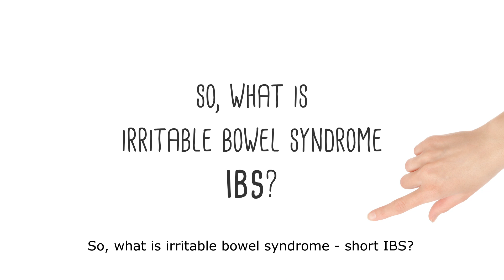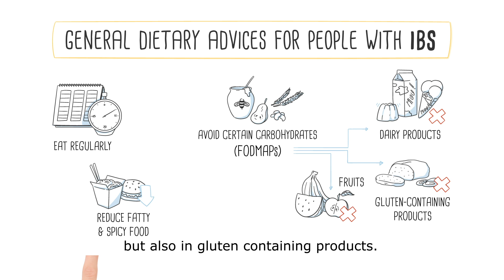Living with Irritable Bowel Syndrome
Many people with irritable bowel syndrome, or IBS, feel better after making dietary changes. Watch this video to learn about some of these strategies, including simple meal pattern adjustments and the low FODMAP diet.